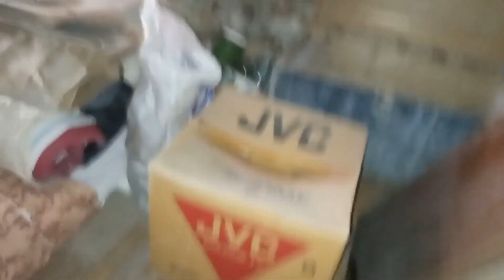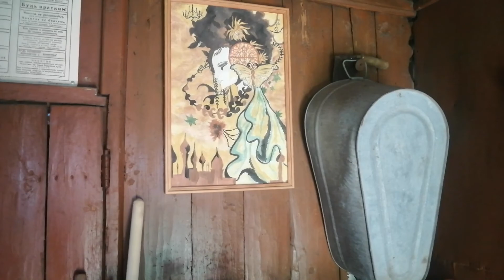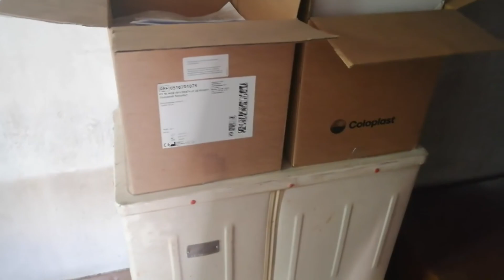Мы купили дом. Обзорная экскурсия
Мы искали, выбирали и наконец нашли тот дом который нам понравился. Как вы уже поняли, мы купили дом ))
Дом старый, в плане постройки - 1931г., к нему не подведен газ, не подведена вода ну и соответственно туалет с дыркой в полу ))) А что еще можно приобрести за материнский капитал??? Работы предстоит много, это и замена проводки, и покраска и ремонт в подвале. На будущее запланировано подвод воды и канализации, а также газа.
Все изменения по дому буду снимать и делиться с вами, так что наблюдайте и до новых встреч. ))